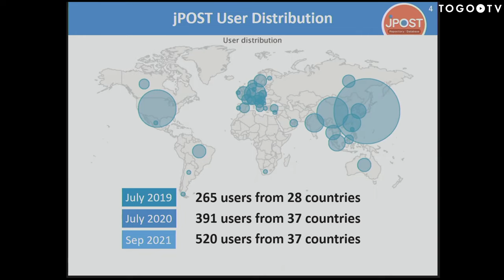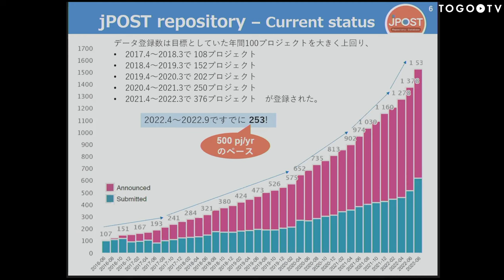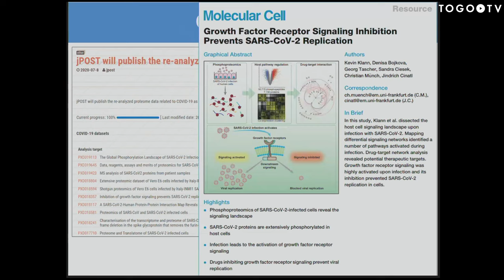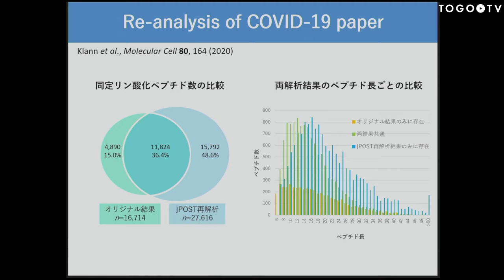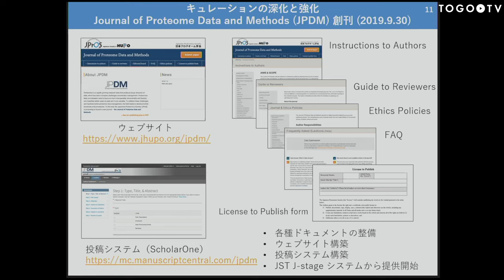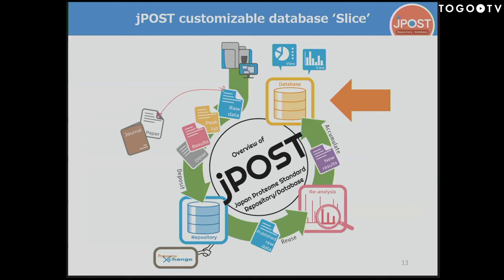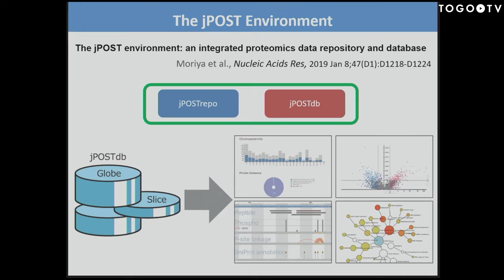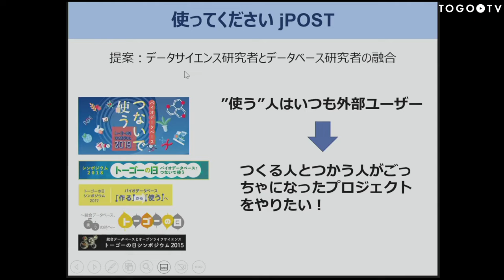プロテオームデータベースjPOSTの新たな挑戦 @ MBSJ2022 フォーラム「生命科学のデータベース活用法」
本日の統合TVは、2022年11月30日に開催された第45回日本分子生物学会年会のフォーラム「生命科学のデータベース活用法」から、石濱 泰（京都大学 大学院薬学研究科）氏 による「プロテオームデータベースjPOSTの新たな挑戦」をお送りします。